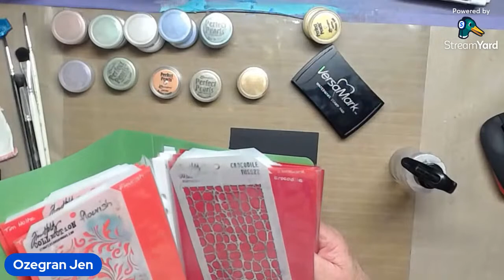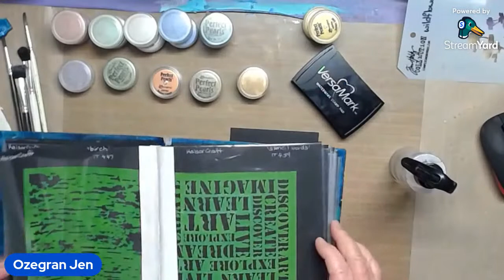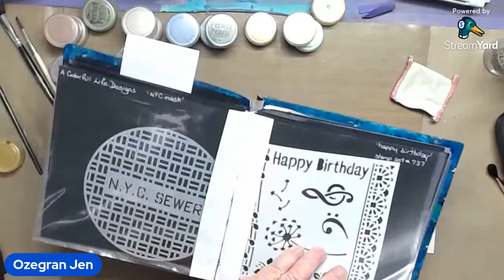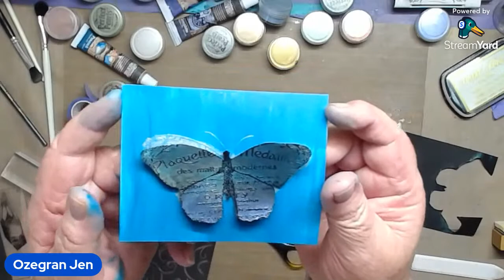USE it or LOSE it - Perfect Pearls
Today we're going to be using Perfect Pearls! It's been years since I used these, hope they're still OK